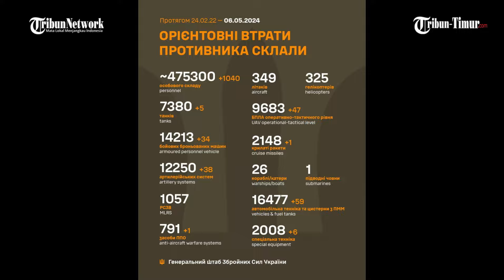Industri Senjata Rusia Tumbuh Pesat ❗️❗️❗️ Pendapatan 2,9 Triliun Rubel Pabrik Beroperasi 3 Shift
TRIBUN-TIMUR.COM - Perusahaan Pertahanan Negara Rusia, Rostec State Corporation, membukukan pendapatan hampir 2,9 triliun rubel (31,6 miliar USD) pada tahun 2023. CEO Sergey Chemezov mengungkapkan hal tersebut pada pertemuan dengan Perdana Menteri Rusia Mikhail Mishustin.

Pendapatan tersebut sepertiga lebih tinggi dari tahun sebelumnya.

Pendapatan perusahaan mencapai hampir 2,9 triliun rubel pada tahun 2023. Ini sepertiga lebih tinggi dibandingkan tahun sebelumnya,” kata Chemezov seperti diwartakan TASS pada Jumat.

Ia menambahkan, pendapatan non-pertahanan juga meningkat pada tahun 2023 hampir satu triliun rubel (10,92 miliar USD).(TRIBUN-TIMUR.COM)